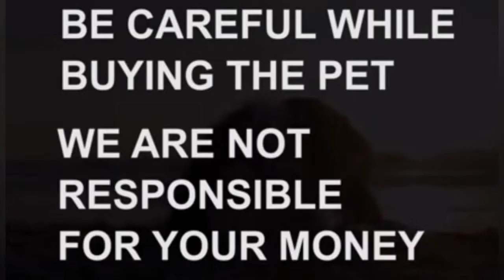Labrador puppy for sale|sold out |guntur|dog market in guntur